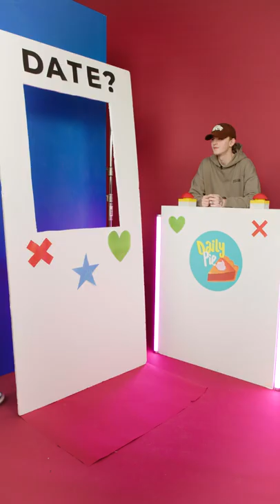Tinder Date | Robert, Cenkgo, Sketsche & Kim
Wir verstehen immernoch nicht, wie sich gegen Paul entschieden werden kann. 🤯 Wen hättet ihr rausgebuzzert? 🚨